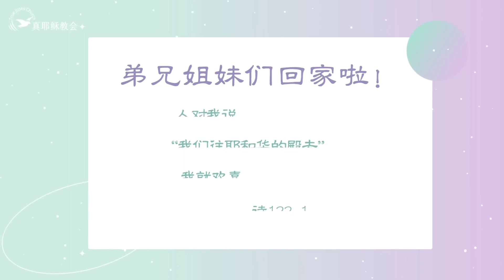烏撒事件的省思上Reflection on the Incident Of Uzzah I中英林章偉傳道